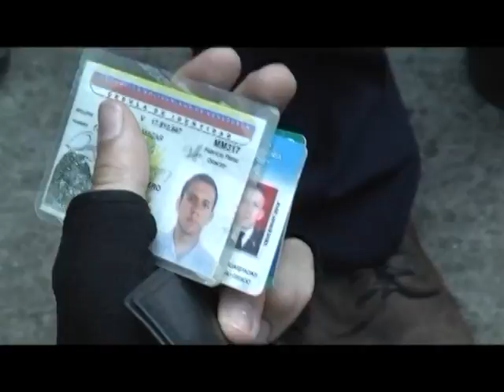INFILTRADO ARMADO EN PROTESTA DE VALENCIA - CARABOBO (VENEZUELA) 27-02-14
27-02-14 Como Fernando Quezada Villamizar fue identificado el hombre que estaba infiltrado en una protesta de estudiantes que se realizaba la mañana de este jueves en Valencia, estado Carabobo.

De acuerdo a información publicada en la página web del diario El Carabobeño, la manifestación ocurría en la avenida Bolívar cuando varias personas se percataron de la actitud sospechosa del sujeto y observaron "un bulto" en la cintura de esta persona.

De inmediato fue abordado por varios ciudadanos que lograron retenerlo y una vez que lo revisaron descubrieron que tenía un arma 9 milímetros con 10 cartuchos sin percutir. Además encontraron entre sus pertenencias un carnet que lo identifica como sargento primero de la Guardia Nacional Bolivariana (GNB).

El diario reseña que el hombre fue amarrado y lo retuvieron hasta que lo entregaron a funcionarios del mismo componente militar y de la Policía Municipal quienes llegaron a los pocos minutos